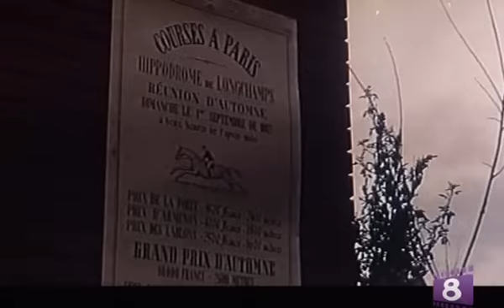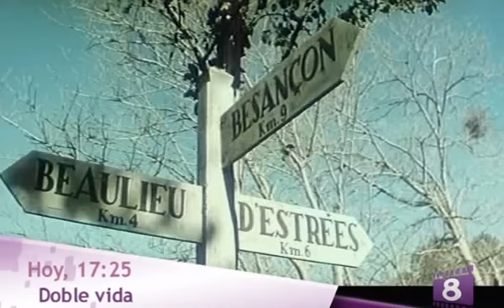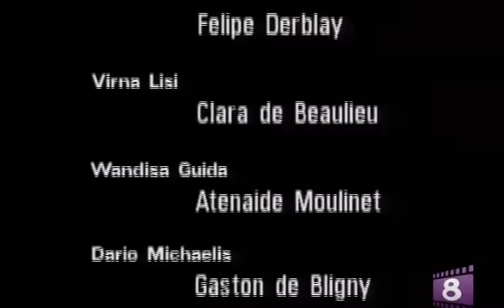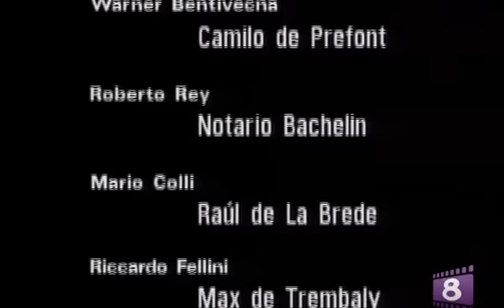Fhilippe Derblay o Amor y Orgullo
Una adaptación hispano-italiano de la obra francesa «Fhilippe Derblay» o «Amor y Orgullo» de George Ohnet